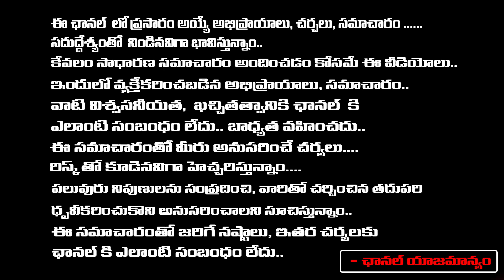చంద్రబాబు విడుదల బెయిల్ రద్దు కోసం సీఐడీ కోర్టు ఏం చెప్పిందంటే | Chandrababu Bail Cancelled CID?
చంద్రబాబు విడుదల బెయిల్ రద్దు కోసం సీఐడీ కోర్టు ఏం చెప్పిందంటే | Chandrababu Bail Cancelled CID? | Daamu Balaji Diaries